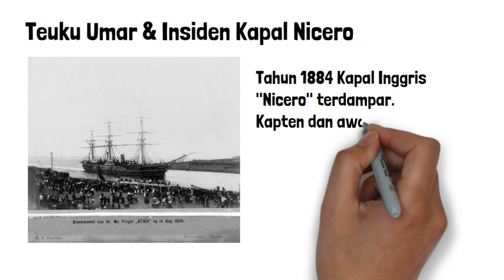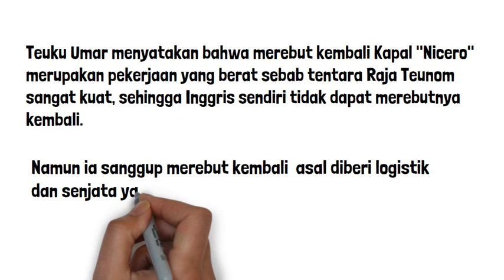Teuku Umar dan Insiden Kapal Nicero